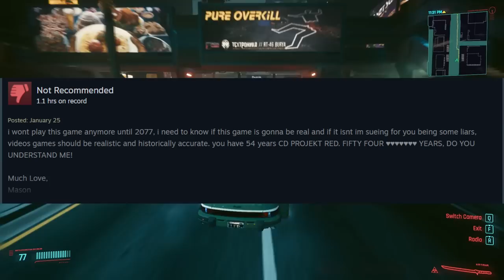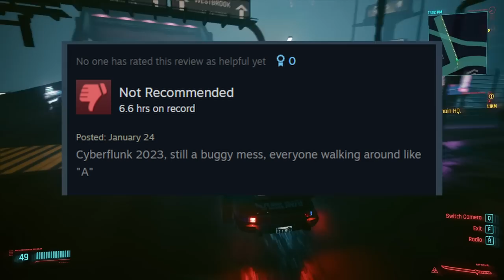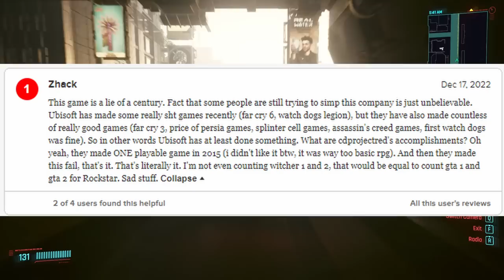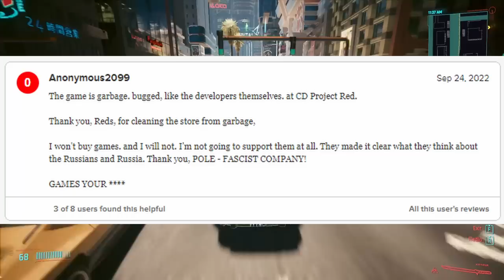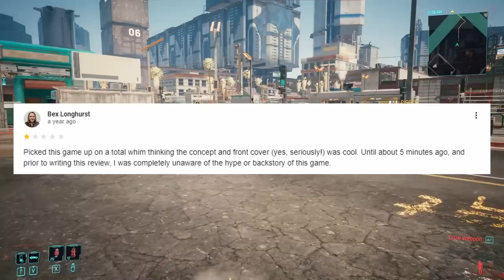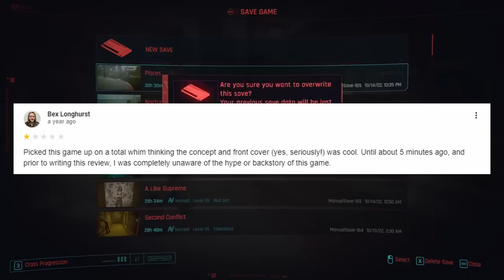Reacting to ONE STAR REVIEWS of Cyberpunk 2077 in 2023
It’s no secret that Cyberpunk 2077 had one of the worst launches in recent gaming history.  And there were a lot of accurate negative reviews posted for this game back in 2020 and early 2021.

But today, Cyberpunk 2077 is in a much better state thanks to numerous patches and content updates.  So most of the recent reviews are positive.

But not everyone is happy about this game.  So in this video we’re going to take a look at some 1 star reviews of Cyberpunk 2077 posted in 2023.  I’ll be seeking out the most unhinged and worst takes among them because hey that’s just more fun.